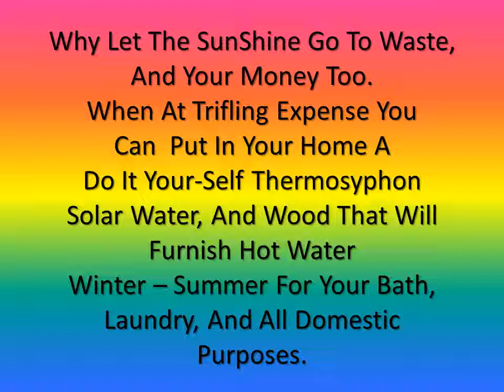Why Let The SunShine Go To Waste,